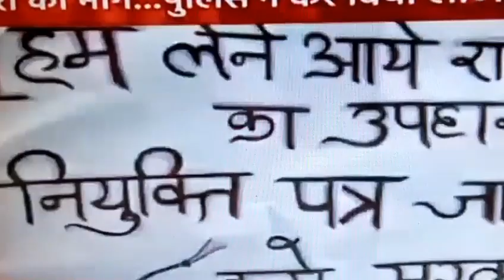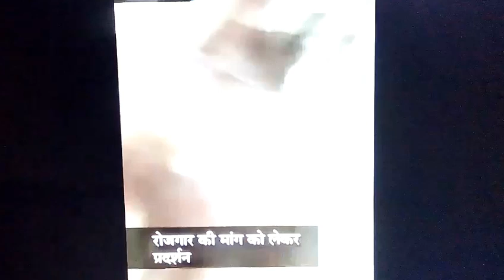अतुल कुमार शर्मा द्वारा शिक्षक भर्ती की महत्वपूर्ण जानकारी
शिक्षक भर्ती जाॅइनिंग का ट्विटर अभियान आज पूरी तरह सफल रहा ट्वीटस किये गए MP टॉप ट्रेंडिंग 4th, इंडिया में 9th रैंक तक गए.! we all the unemployed MPTET qualified candidates request to our government to complete the process of document verification and school allotment. please look into the matter and give instructions to Education to complete the vacancy.mp teacher bharti Exam MP Primary TET 2021 Online Exam Date 2 Dec.  2021 On wards Admit Card Will Be Available Soon Official Website mponline.gov.in/मध्यप्रदेश प्रोफेशनल एग्जामिनेशन बोर्ड, भोपाल ने प्राइमरी शिक्षकों के लिए भर्ती निकाली थी ! जिसकी परीक्षा 2 Dec. 2021 से ! एमपी शिक्षक वर्ग 3 एग्जाम डेट को फिर से जारी किया ! MP Shikshak Varg 3 New Exam Date 2021 को बताया जा रहे है ! बता दें कि MP Vyapam ने वर्ग 3 के पदों के लिए भर्ती निकाली थी ! जिसमे लाखो उम्मीदवारों ने ऑनलाइन आवेदन किया था ! परन्तु व्यापम द्वारा परीक्षा तिथि आ गया | Cover Topics Varg 3 exam date 2021 Mp shikshak bharti latest news Mp varg 1 latest news Varg 1 latest news today Samvida varg 3 exam date 2021 Varg 3 ki pariksha kab hogi Varg 3 samvida shikshak Varg 3 exam date Verg 3 latest news Verg 1Samvida shikshak varg 3Mp varg 1 latest news Mp varg 3 exam date 2021 Verg 2 latest news today Varg 3 examVarg 2 latest news Varg 3Verg 2 Samvida shikshak varg 2 Varg 3 ka exam kab hogi Athiti shikshak mp news today Mp varg 3 vacancy 2021 Verg 2 counselling Mp peb shikshak bharti latest news Samvida varg 3Varg 3 news today Mp varg 2 latest news Samvida shikshak Shikshak bharti Mp varg 3 exam date Athiti shikshak latest news Mp tet varg 3 latest news today Varg 3 ka paper kab hoga Mp vacancy 2021